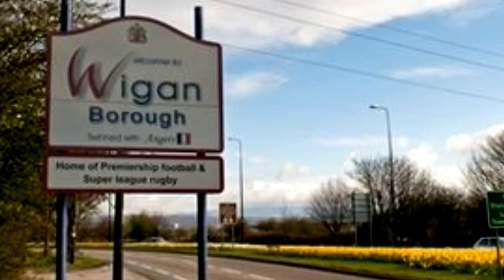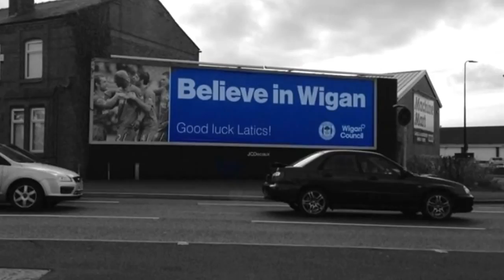Wigan Council Monsters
A song about the soul crushing terror and paroxysms of fear that grip your heart when working for Wigan Council.

And y'know, those awful people who 'live for the weekend' in a state of weekday self-loathing.